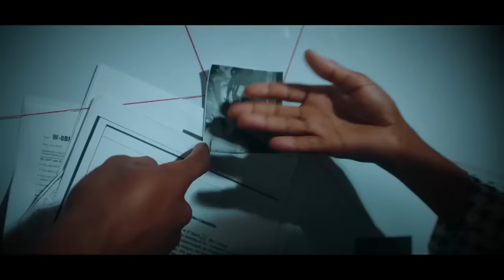Malie Don - Court House (Official Music Video)